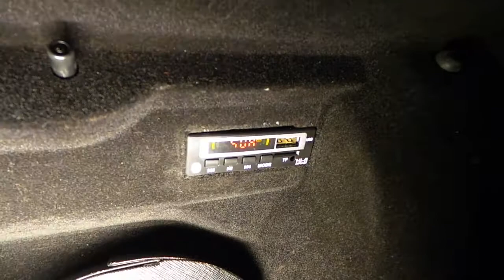Mercedes 2008 S 320 Kendi radyosunun Aux girişine USB Bluetooth müzik aktarma modül uygulaması